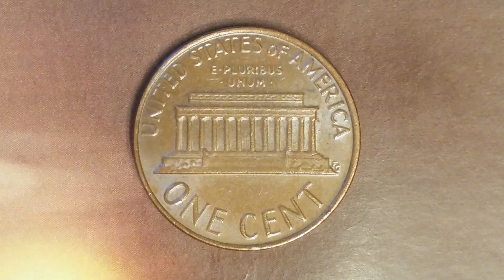1978 LINCOLN MEMORIAL CENT